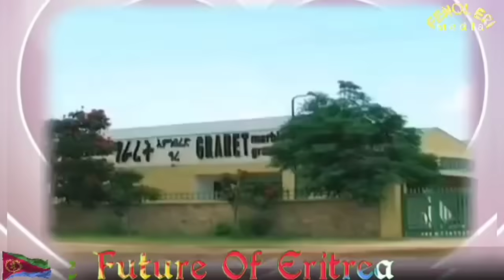ኤርትራ ዓቢ ህንጸት ከም ዝጀመረ ዜና ተዘርጊሑ። ንኩነታት ውሽጢ ኤርትራ ዘሕጉስ ጸብጻብ። ዜናታት ሰሉስ 3 ታሕሳስ 2024